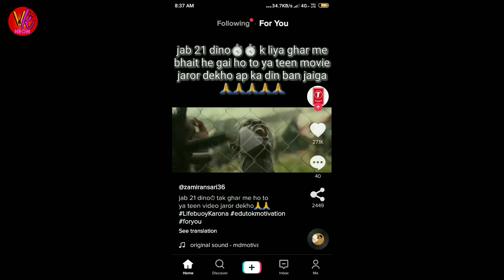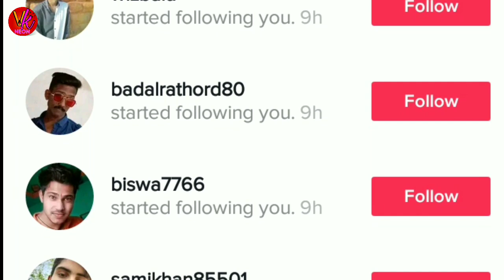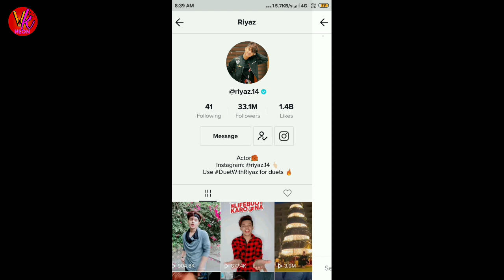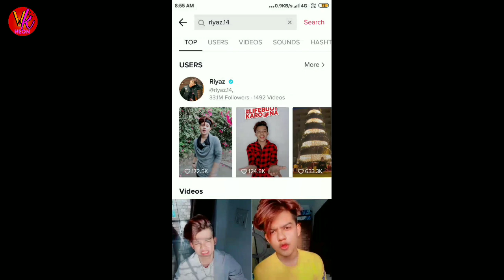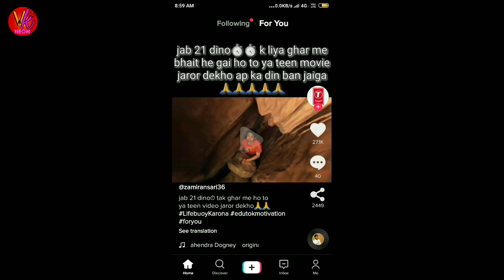how to increase tiktok followers l how to increase followers on tiktok l how to increase tiktok fans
Please.

If the Producer/Photographer/Artwork Artist has an issue with this Content (images,Songs,Music) that's yours. if you have any problem with this just contact us directly before doing anything. contact me through Email (krrishnapandey3gmail.com)